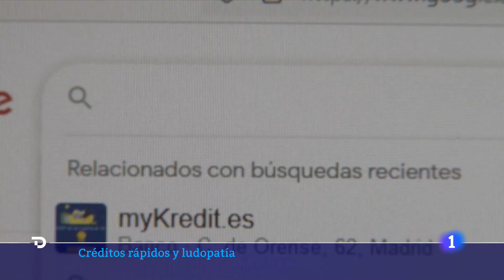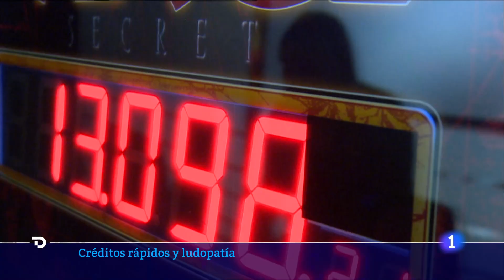Créditos rápidos y ludopatía: el negocio de las apuestas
En los últimos años han crecido las empresas que ofrecen créditos rápidos a cambio de tipos de interés abusivos. Dinero fácil. Dinero rápido. La emboscada perfecta para un ludópata o un adicto a la cocaína. Muchas de estas empresas operan al margen de la ley ya que establecen tipos de interés superiores al 20 por cien, en cuyo caso pueden clasificarse como usura. Para un ludópata, o personas con problemas de juego, los créditos rápidos suponen una alta probabilidad de empeorar el problema con las apuestas.

Inscripción en el Fichero EFICAZ (impide la solicitud de “créditos rápidos”): es un fichero de auto-inclusión por el que cualquier persona podrá, voluntariamente, darse de alta para prohibirse la concesión de un préstamo o crédito por cualquiera de las Entidades Colaboradoras